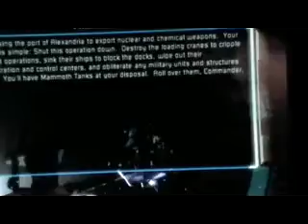COMMAND& CONQUER 3 PART 3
COMMAND & CONQUER I HAVE PLAYED THIS GAME FOR YEARS NOW